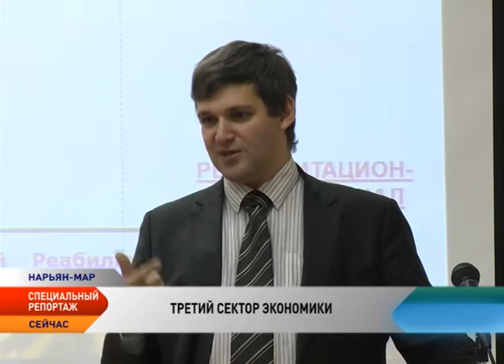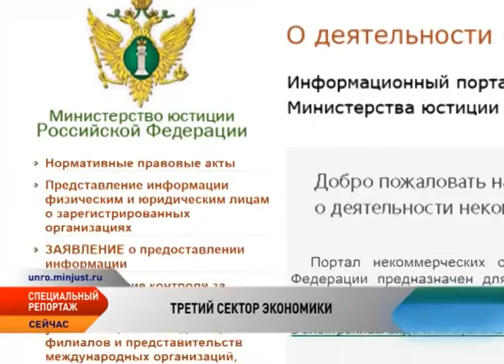НКО. Третий сектор экономики НАО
Ненецкий округ один из лидеров по количеству зарегистрированных НКО. Сейчас их 175. На реализацию некоммерческих проектов администрация НАО выделяет им поддержку в виде грантов и субсидий, благодаря чему общественники воплотили много значимых для региона проектов: Всероссийский туристско-краеведческий «Форум дружбы: НАО — ворота в Арктику», День холода, Сяменхат Мерета, экспедиция «Лыжный батальон», фестиваль «Новые книги нашим детям!». С помощью НКО в регионе решаются и острые социальные вопросы.

Благодаря окружной грантовой поддержке некоммерческие организации воплотили много значимых для округа проектов. Среди них Всероссийский туристско-краеведческий «Форум дружбы: Ненецкий автономный округ — ворота в Арктику», реализованный некоммерческой организацией «Друзья Заполярья», праздники Международный день холода и Сяменхат Мерета, уже ставшие визитной карточкой Ненецкого округа.

В качестве гостей «Форум дружбы» посетили заместитель полномочного представителя президента РФ в Северо-Западном ФО Любовь Совершаева, а также представители Ростуризма, Федерального центра детско-юношеского туризма и краеведения, Международной академии детско-юношеского туризма и делегация космонавтов Звездного городка.

«День Холода» — праздник арктических регионов — впервые отметили в 2012 году. Инициатором проекта стал Матвей Чупров. Первые три года День защиты холода проходил в стойбище ненецкой общины «Вы», затем в Туристическом культурном центре НАО. В рамках проекта проходят конференции, встречи, круглые столы. В народных гуляниях участвуют главные герои зимы — Дед Мороз из Великого Устюга, Санта Клауса из Лапландии, Финский Йоулупукки и герой народных северных сказок Ямал Ири.

«Сямянхат мерета» — спортивные состязания оленеводов входят в Национальный календарь России и являются одним из ярких событий региона.

В рамках празднования 70-летия Победы в Великой Отечественной войне активисты совершили лыжный переход по деревням Нижнепечорья «Лыжный батальон. Снежные призраки». За спиной путешественников 32 дня, более 10 населенных пунктов и более 600 снежных километров.

С лучшими детскими писателями страны смогли познакомится ребятишки НАО в рамках еще одного проекта «Друзей Заполярья». В столице Ненецкого округа прошел книжный фестиваль «Новые книги нашим детям!», приуроченный к Году литературы в России и Году ребенка в НАО. В гости к ребятам из Ненецкого округа приехали известные российские детские писатели. Среди них Анастасия Орлова, Александр Дорофеев Анастасия Строкина, а также Юрий Ничипоренко.